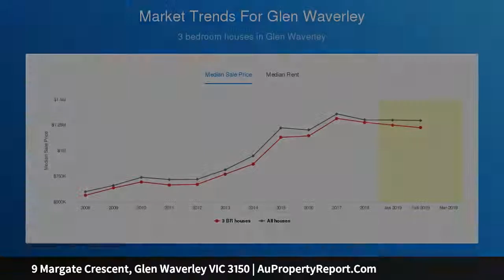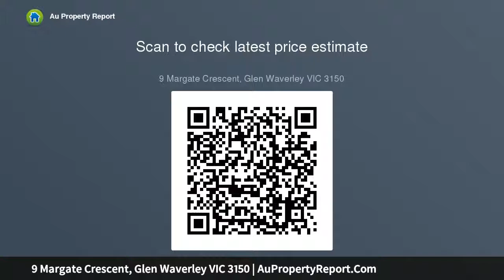9 Margate Crescent, Glen Waverley VIC 3150 | AuPropertyReport.Com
9 Margate Crescent, Glen Waverley VIC 3150
Property Type: house
Bedrooms: 3
Bathrooms: 3
Car Space: 2
COMFORTING ENTERTAINER IN GWSC CATCHMENT